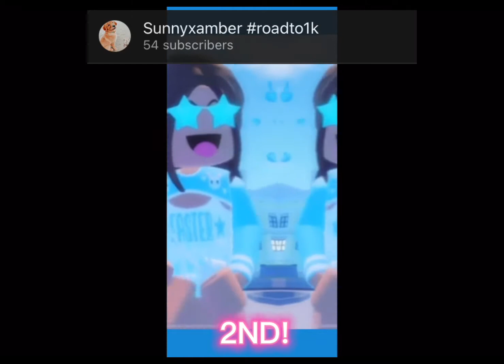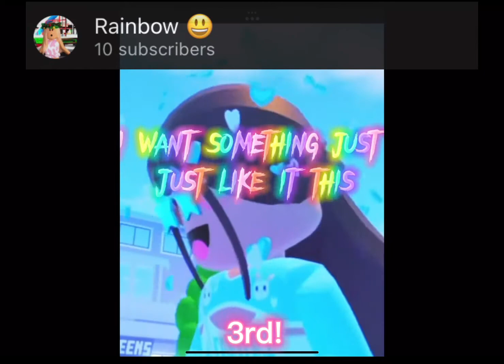EDIT COMP WINNERS! 🤩😱😎✨✨